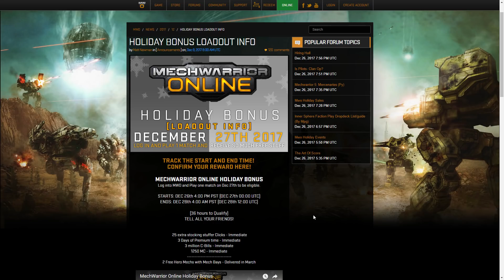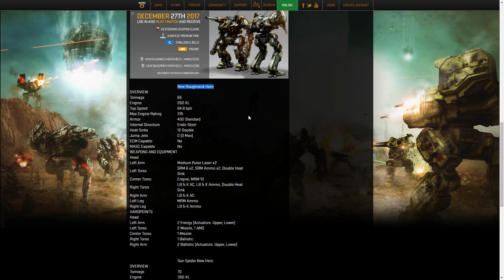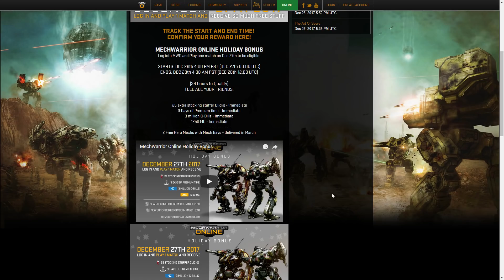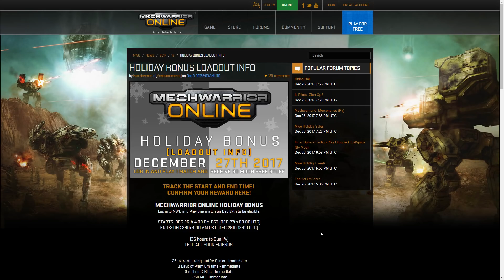PSA: Free Hero Mechs Event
Computer Specs:
64 GB Ram